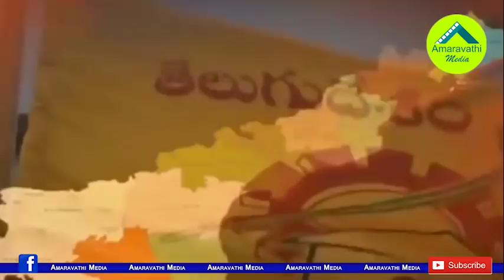జగన్ ఇచ్చిన స్ట్రోక్ తో వారందరిలో గందరగోళం| YS Jagan Gives Master Stroke to Jumping Leaders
The condition imposed by the Chief Minister YS Jagan Mohan Reddy on the defects is causing the Jumping leaders concern.  YS Jagan in the assembly has clearly stated that the party's defecting leaders should resign. This condition is of concern to leaders, especially TDP MLAs who are preparing to join other parties.